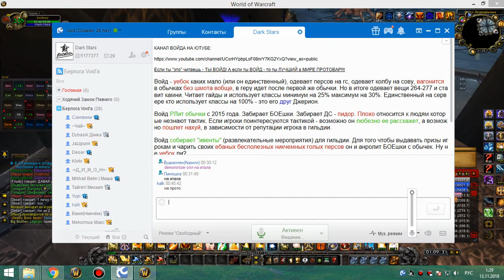3я часть обычки понедельник 12 11 18